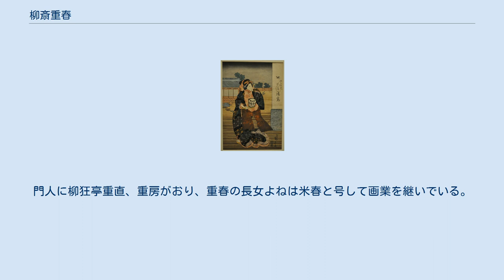柳斎重春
柳斎 重春（りゅうさい しげはる、享和2年〈1802年〉 - 嘉永5年5月29日〈1852年7月16日〉）とは、江戸時代後期の大坂の浮世絵師。
 肥前国長崎鍛治町の商家山口善右衛門（屋号大島屋）の次男として生まれる。
俗称は山口甚次郎。
玉柳亭、烽山、日華とも号す。
重春とは親交のあった花笠外史の著『役者風俗三国志』の序文には重春について、「…画を好み寝食を忘れ、師なくて学び真を観て臨（うつ）し、遂に一家をなすに到る」とあり、要するに定まった絵の師匠はいなかったと記している。
丸丈斎国広または柳川重信の門人だったともいわれるが定かではない。
 幼い頃に父善右衛門とともに長崎から大坂に移り住む。
文政12年（1829年）から天保3年（1832年）の間には大坂の三ツ寺町に住んだ。
作画期は文政4年（1821年）からのものが確認されており、作品は役者絵や版本挿絵、肉筆画などがあり、一説には芝居の絵看板も描いたという。
当初は長崎国重、梅丸斎国重、また瀧川国重とも称している。
文政9年（1826年）7月に柳斎重春と改名、天保元年（1830年）からは玉柳亭の号を使う。
重春の役者絵は、国重を称した頃は江戸の役者絵に近い垢抜けした画風を見せるが、柳斎を称しはじめた頃から上方絵特有の濃密な画風に傾倒し、固定化している。
享年51。
墓所は長崎県長崎市の永昌寺、戒名は烽山柳春居士。
かつて大阪市天王寺区の伝光寺にも墓があったが、伝光寺は戦後に他の寺と合併し無くなっており、重春の墓も現存しない。
門人に柳狂亭重直、重房がおり、重春の長女よねは米春と号して画業を継いでいる。